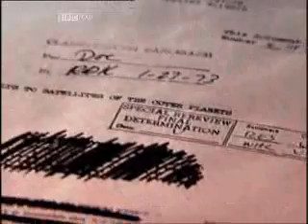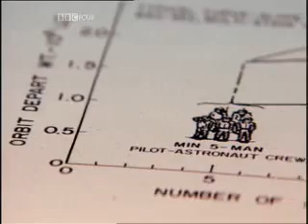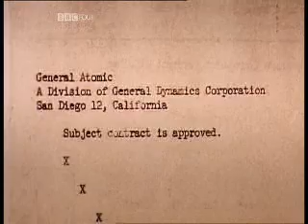Project Orion - To mars by A. bomb 1993 part 5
Documentary telling the amazing true story of a top secret US government-backed attempt to build
a spaceship the size of an ocean liner and send it to Mars, Jupiter and Saturn, propelled by thousands of miniature nuclear bombs. Awesome, fantastic and possibly crazy, Project Orion employed some of the best scientists in the world, including the brilliant British mathematician and physicist Freeman Dyson

Narrator Jonathan Kydd
Director Christopher Sykes
Producer Christopher Sykes
Executive Producer Stephen Wilkinson